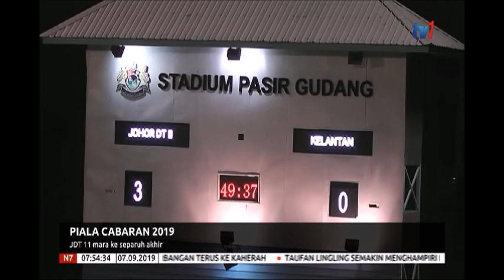N7-PIALA CABARAN 2019-JDT2 MARA KE SEPARUH AKHIR [7 SEPT 2019]